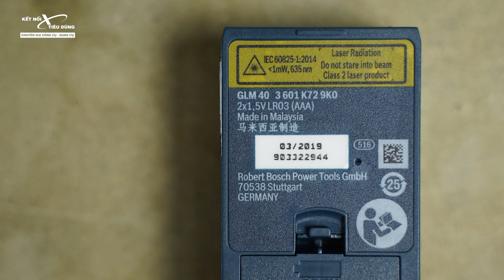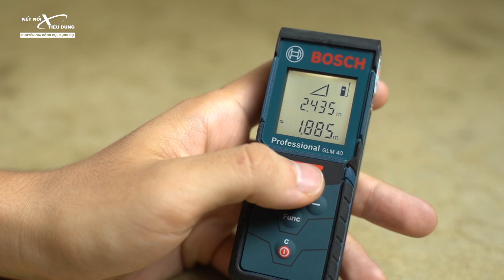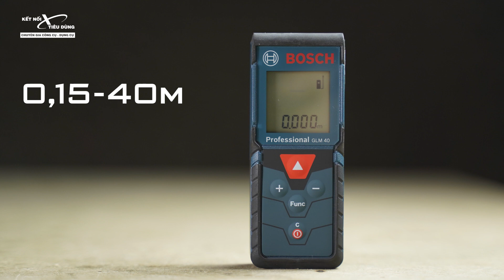Máy Đo Khoảng Cách Laser Tầm Giá 1Tr8 | Bosch GLM 40, Đo 40m, Chu Vi, Diện Tích, Thể Tích, Cộng Trừ